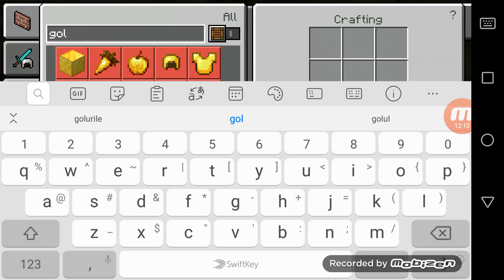Minecraft cu tați ep, 1